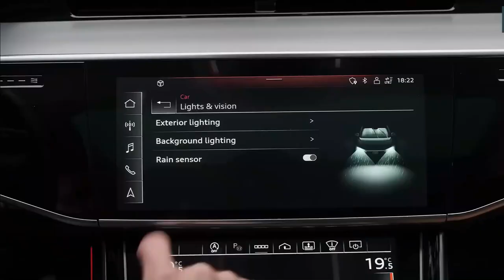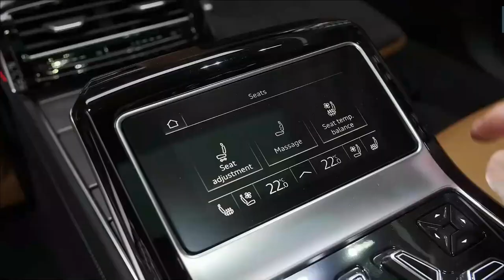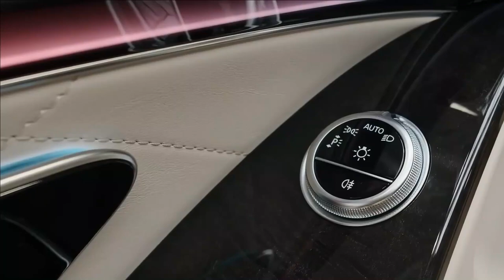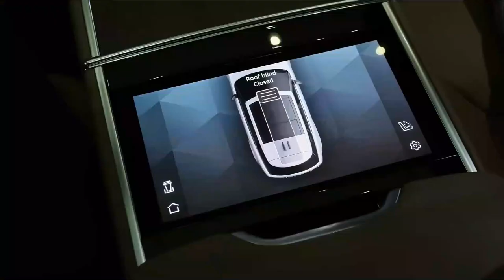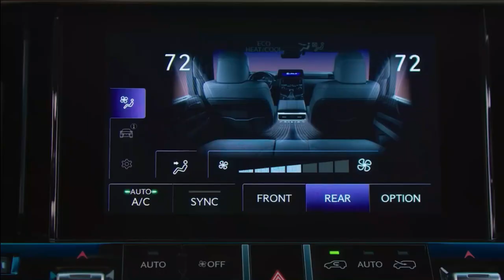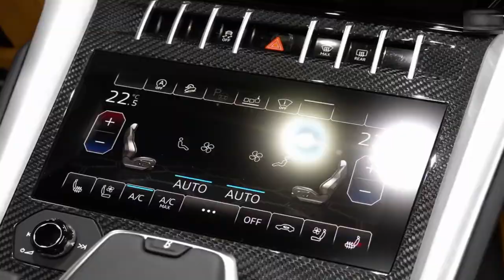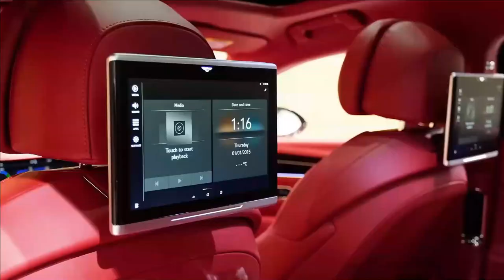10 Most Luxurious, Unbelievable Cars In The World! You Really Must See | Fact Fusion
Dive into the world of ultimate luxury with our roundup of the ten most luxurious and unbelievable cars you must see. Discover Beauty & Digital Skills at Beyudyful Space: Elevate Your Brand and Skills in a Click!

These cars are more than just a mode of transportation; they are masterpieces of design and engineering, offering unmatched luxury and exclusivity. Perfect for car enthusiasts and dreamers alike, each vehicle showcases the pinnacle of automotive innovation. Join us as we explore these extraordinary cars that set global luxury standards.

✅ Top 10 Most Luxurious Cars In The World

Rolls-Royce Phantom
Mercedes-Maybach S-Class
Bentley Flying Spur
Rolls-Royce Cullinan
Mercedes-Maybach GLS
Bentley Mulsanne
Range Rover SVA Autobiography Dynamic
BMW 7 Series
Lamborghini Urus

The video has information on the 10 Most Luxurious, Unbelievable Cars In The World! You Really Must See, But it also tries to cover the following topics:

Top 10 Luxurious Cars
Unbelievable Luxury Cars 2024
Most Exclusive Cars In The World

Video Title:  10 Most Luxurious, Unbelievable Cars In The World! You Really Must See | Fact Fusion

✅  About FactFusion:

Welcome to the ultimate destination for top-tier content! As the leading general top 10 YouTube channel, we bring you the perfect fusion of all things trending, intriguing, and enlightening.

Get ready to dive into a captivating world where we count down the finest, the most intriguing, and the unmissable. With each video, we'll take you through the best of various realms, ensuring you're always in the know and entertained.

Join us and discover the power of perfect 10s – where curiosity meets satisfaction